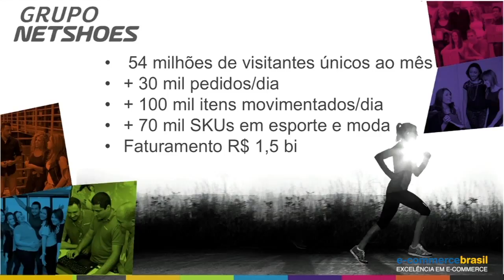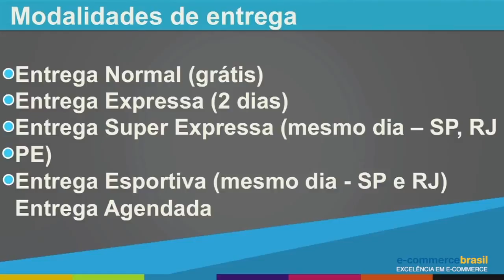Logística sem mistérios, mas com muitos desafios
Márcio Chammas, Diretor de Logística Netshoes, explica como a logística da sua loja pode ser organizada e com os desafios sendo resolvidos de maneira eficaz.